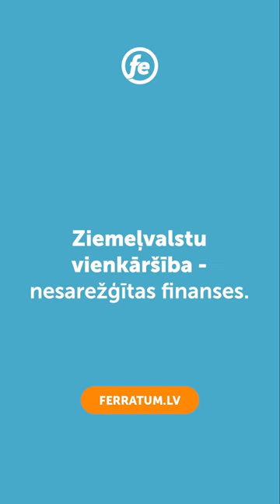Ferratum - Winter, 2023